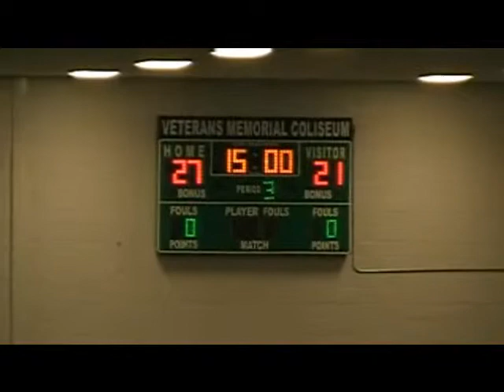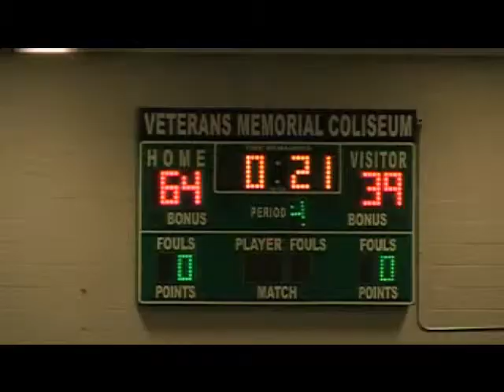Miami Valley Silverbacks at Marion Mayhem Highlights - May 1, 2010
Highlights of the Miami Valley Silverbacks 64-39 loss at the Marion Mayhem at Veterans Memorial Coliseum in Marion in Continental Indoor Football League play May 1, 2010.   Marion's Victor Tolbert ran 11 times for 109 yards and four touchdowns, also scoring on two touchdown catches.